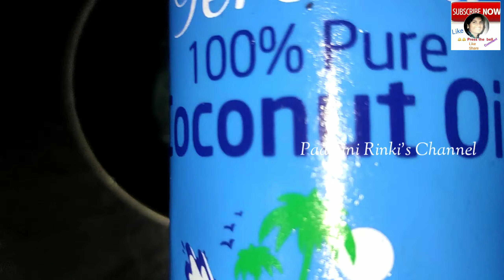सफेद बालों को काले करें,बालोंको झड़नेसे रोकें/गिरते हुए बालोंको मोटा/घना लम्बा बनाने का जादुई नुस्खा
Naturally अगर बालो को काला बनाना चाहते हो तो आज से इस तेल को बालों में लगाना सुरु करदो बाल इतने काले लंबे होंगे की आप हैरान हो जाओगे

Naturally अगर बालो को काला बनाना चाहते हो तो आज से इस तेल को बालों में लगाना सुरु करदो/Black hair

कितने भी बाल झड़ रहे हो तुरंत रोकें|पतले/गिरते हुए बालों

को मोटा/घना व लम्बा बनाने का 1 जादुई नुस्खा|

कितने भी बाल झड़ रहे हो तुरंत रोकें|पतले/गिरते हुए बालों को मोटा/घना
व लम्बा बनाने का 1 जादुई नुस्खा|green tea oil

Rajiv Dixit - सफेद बालों को काले करें, बालों को झड़ने से रोकें|white hair problem| Ayurvedic upchar

Rajiv Dixit - सफेद बालों को घने काले करें, बालों को झड़ने से रोकें|white hair to black hair| Ayurvedic upchar

safed balo ko kala karne ke upay |

copy odia

green tea oil

green tea oil for face

green tea oil for hair growth

green tea oil homemade

green tea oil benefits

green tea oil for acne

green tea oil for hair

green tea oil diy

green tea oil miniso

green tea oil how to make